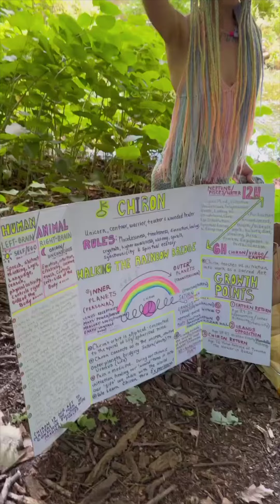WOUNDED HEALER WOKESHOP (Queens Forest Park)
A guided nature ritual for expanded consciousness at Queens Forest Park led by Kosmic Jedi King Adonnis, Fanny Perez & Katie Cercone ‘Or Nah’ on June 8, 2024

During this outdoor workshop we explored the significance of ‘Wounded Healer’ asteroid Chiron in our personal natal chart, invoking the energy of nature to heal and grow in a collective, collaborative container.

SIGN UP for the next wokeshop at Fort Tilden Beach August 17th
Tickets available on Eventbrite: Bit.ly/WOKESHOP2

Follow your facilitars on Instagram @devleohadonnis @parvati_slice @fannnsystem